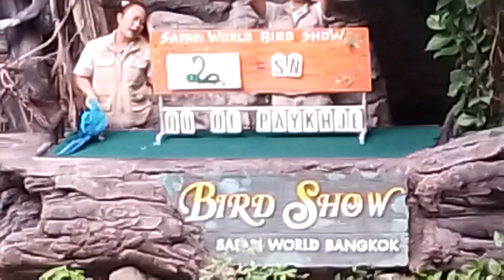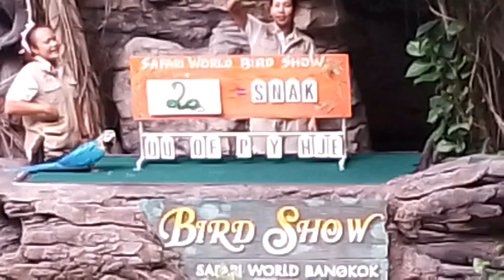โชว์นก ตอน 2